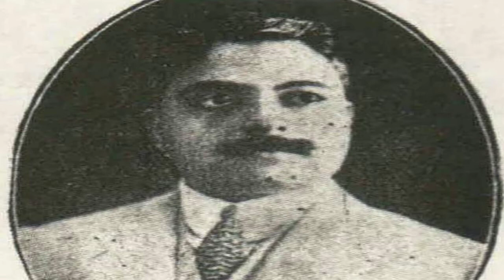Tamilnadu CM's Before Independence || Chief Minister's of Tamilnadu